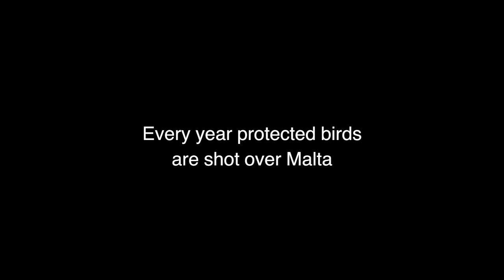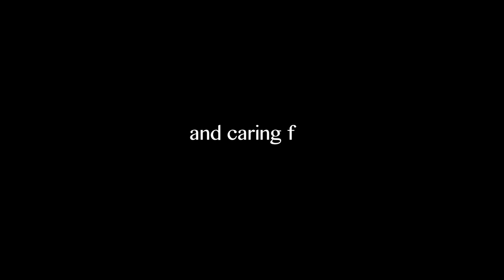Fighting for Feathers: Trailer